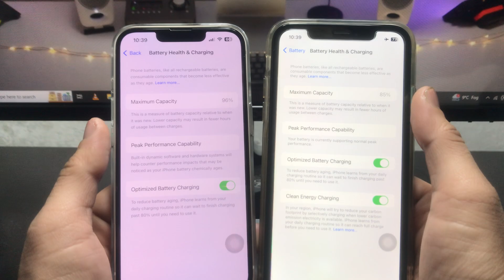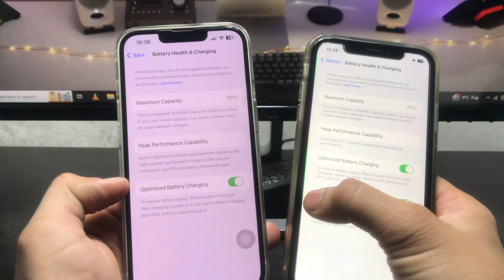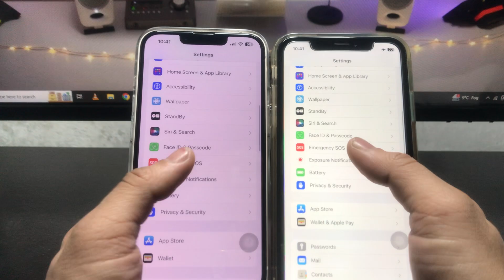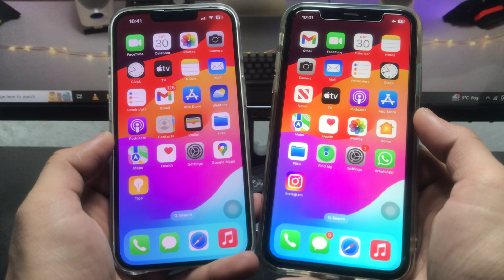iOS 17.2.1 Full Battery Review on iPhone Xr & iPhone 13 - Battery Drain ?